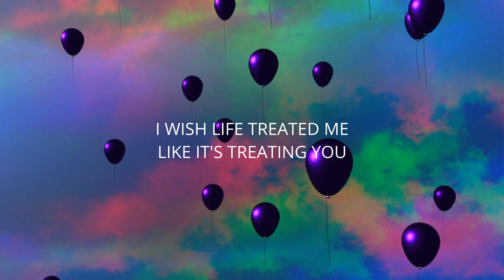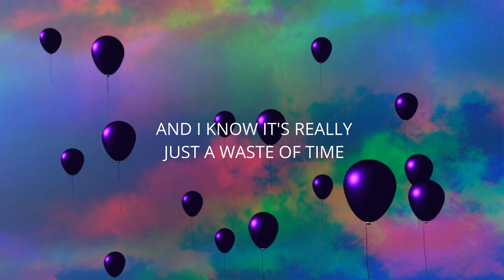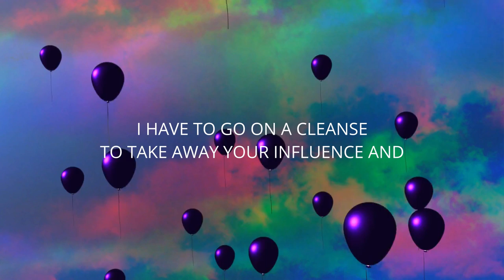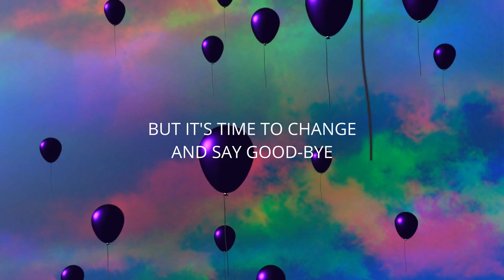"you're not my problem anymore" - Bellabeth (Lyric Video)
This song is about comparing yourself with others - you know - looking at someone's Instagram feed and feeling like you're not having half as much fun as that person. Thinking "That person had a Nobel prize at my age wtf am I doing with my life??" when you really should only compare your past self with your present self.

I also did this looping balloon animation in Blender and I'm immensely, I repeat, IMMENSELY proud of it 😄